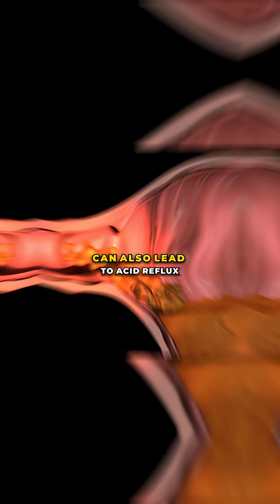Why Energy Drinks Can Hurt Your Heart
Energy drinks can do more than just give a boost. High caffeine, stimulants, and acidity may trigger chest discomfort, reflux, or even heart rhythm issues in some people. Have you ever felt that sudden sharp pain after finishing a can?

VC: @avi.akbar
PMID: 37085978